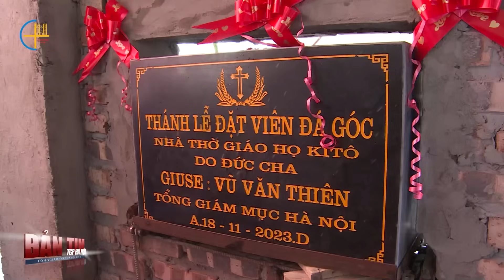Bản Tin Tổng Hợp TGP Hà Nội (từ ngày 12/11 đến 18/11/2023)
Bản tin tổng hợp TGP Hà Nội được phát sóng vào 20h00 tối thứ Bảy hàng tuần.
Kính mời quý vị cùng dõi theo để cùng điểm lại những hoạt động đã diễn ra trong TGP.
Chương trình gồm có:
00:00 Nhạc hiệu
00:43 Điểm tin chính
 00:44 Tin TGP Hà Nội
 09:11 Tin Giáo hội hoàn vũ
 11:43 Lịch Công giáo TGP Hà Nội
 14:15 Suy niệm Lời Chúa
 23:18 Kết chương trình